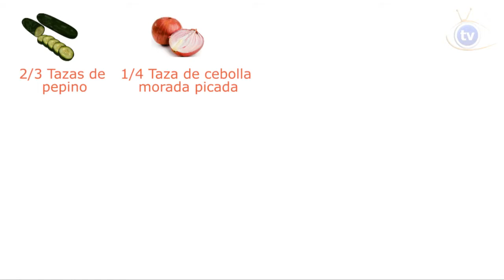Ensalada con atún TVcanal.NET - Así de fácil